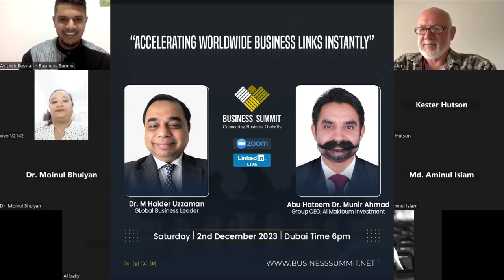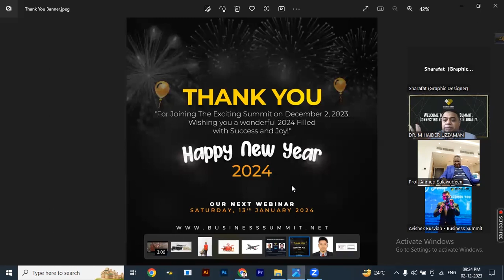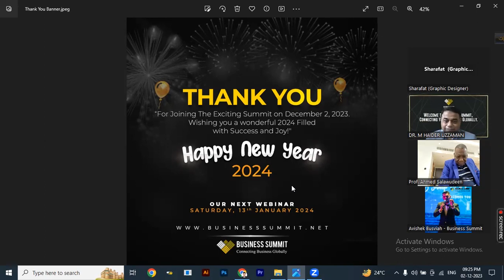Business Investors Summit 2nd December, 2023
Unveiling Opportunities, Igniting Innovation, and Forging Futures

Step into a world of unparalleled business insights, strategic networking, and transformative ideas at the highly anticipated Global Business Excellence Summit 2023. This prestigious event is set to converge visionaries, thought leaders, and industry titans from across the globe, all under one roof, to shape the future of business.

🚀 Why Attend? 🚀

🌐 Unrivaled Networking: Rub shoulders with C-suite executives, renowned entrepreneurs, and esteemed investors, creating invaluable connections that can drive your business forward.

📈 Strategic Insights: Gain access to cutting-edge market trends, disruptive technologies, and innovative strategies that can help your company thrive in today's dynamic business landscape.

💡 Inspiring Keynotes: Be captivated by thought-provoking talks delivered by visionary leaders who have revolutionized industries, providing you with actionable takeaways to implement in your own business.

🌍 Global Market Expansion: Discover new markets, partnerships, and avenues for growth through focused sessions on international business expansion and market penetration.

🔥 Start-up Showdown: Witness the ignition of breakthrough ideas as emerging start-ups compete for the title of the most promising venture, with the chance to secure critical investments.

🤝 Investor Connect: Forge lasting connections with venture capitalists, angel investors, and private equity firms actively seeking the next big opportunity.

🏆 Excellence Awards: Celebrate excellence in various industries through our prestigious awards ceremony, recognizing outstanding contributions and innovations.

🎯 Customized Learning: Tailor your experience by choosing from a diverse range of tracks and workshops, allowing you to deep-dive into topics most relevant to your business goals.

Join us at the Global Business Excellence Summit 2023 and immerse yourself in a world of endless possibilities, where collaboration breeds success, innovation fuels growth, and connections pave the way to greatness. Secure your spot now and be part of the next wave of global business leaders!

Don't miss your chance to be part of this transformative event! Reserve your seat today and unlock the path to unparalleled business success.